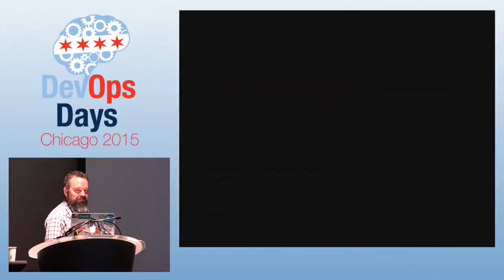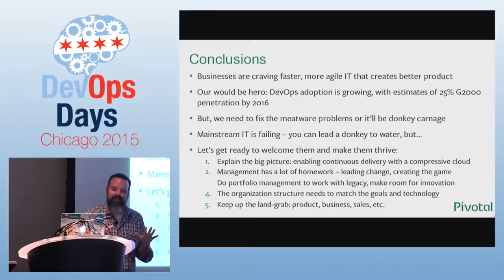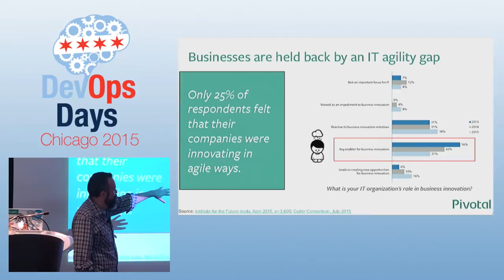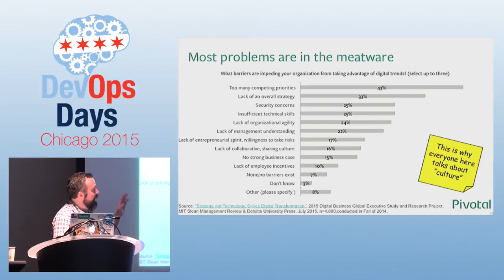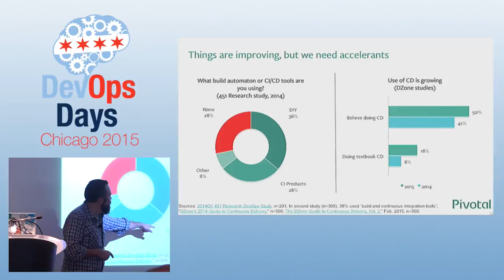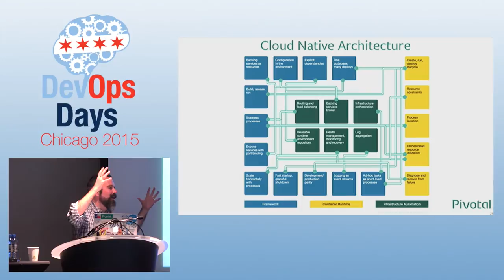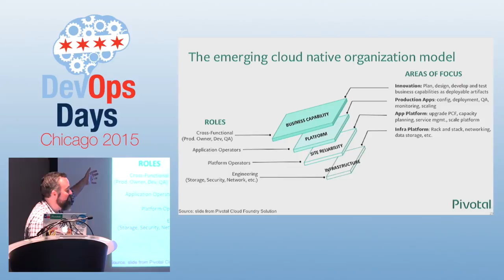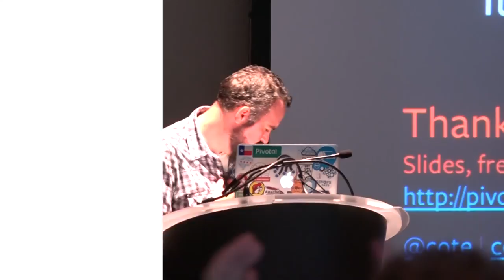DevOpsDays Chicago 2015 - Day of the Donkey by Michael Coté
Day of the Donkey by Michael Coté